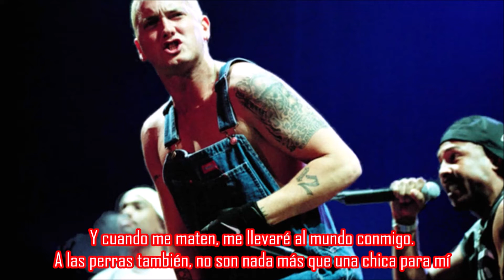Public Service Announcement 2000 / Kill You - Eminem Subtitulada en español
Skit: Public Service Announcement 2000
Canción: Kill You
Artista: Eminem
Producción: Dr. Dre & Mel-Man
Album: The Marshall Mathers LP
Año: 2000
El anuncio de servicio público de Em es como la versión del Slim Shady LP y aunque esencialmente utiliza el mismo formato que el PSA anterior, este es mucho más directo, burlándose de los intentos de censura y preparando a todos los oyentes para un paso adelante en los siguientes 72 minutos de lírica ofensiva.

"Kill You" es el primer tema del álbum, y es una lírica contra Kim, Debbie Mathers, raperos y mujeres en general.
Em escribió en Angry Blonde:
Lo que sucedió con "Kill You" fue que salí de la gira europea en octubre de 1999 y llamé a Dre y le dije que necesitaba algunos beats nuevos. Sucedió que estaba escuchando algunos cuando llamé. Lo recuerdo diciendo: "Realmente no tengo beats nuevos, pero hoy estoy tratando de trabajar en algo nuevo". Mientras tanto, había una pista de fondo. Le pregunté: "¿Qué es eso?" Él respondió: "¿Qué es qué? ¿Te refieres a esto? ", Y puso el teléfono en el parlante y era el beat de "Kill You". Le dije: "Envíame esa mierda". Estaba realmente sorprendido. "¿Quieres esto? Esta es una pequeña mierda con la que estamos jodiendo". Le dije: "Como sea, envíame eso. Yo ... mataré ... esa ... pista". Me la envió al día siguiente y escribí la canción. La grabé semanas después, cuando comencé a grabar el Marshall Mathers LP. Lo primero que se me ocurrió fue el coro: "No ... querrás joder con Shady ... porque Shady ... te matará". Quería comenzar el álbum con esa canción porque todo el mundo en la prensa decían cosas como "¿Sobre qué va a rapear? Ya no es miserable. No puede rapear sobre ser pobre, no puede rimar sobre su dolor y su miseria porque tiene dinero". Es por eso que comencé con la línea "Dijeron que no puedo rapear sobre ser pobre, pero no dijeron que no puedo rapear sobre la cocaína”. Eso mismo te da una idea de lo que trata el álbum. La canción es ridícula. El coro entero es básicamente atacar a las mujeres. Como: "Te mataré si eres una puta chica". Mataré a las perras, mataré a cualquiera, luego al final de la canción digo: "Sólo estoy bromeando, damas, saben que las amo". Es como si pudieras decir lo que quieras siempre y cuando digas que estás bromeando al final. Lo cual es genial porque eso es lo que hago. Es gracioso porque la gente piensa que la canción es sobre mi madre debido al primer par de líneas.
La idea general de esta canción era decir algunas de las mierdas más jodidas. Solo para que la gente sepa que estoy de vuelta. Que no perdí el estilo. Que no estaba comprometiendo a nada y no cambié. En todo caso ... me volví peor.